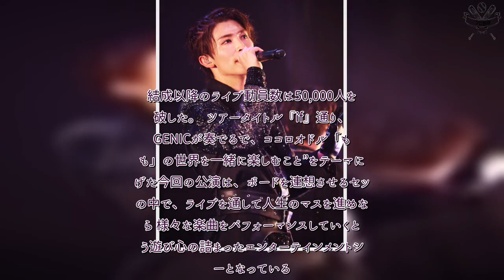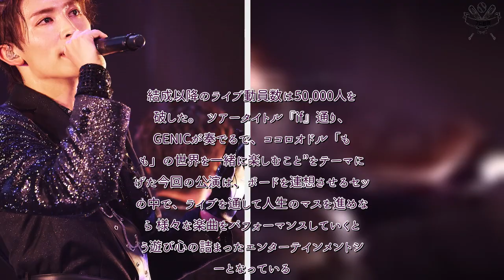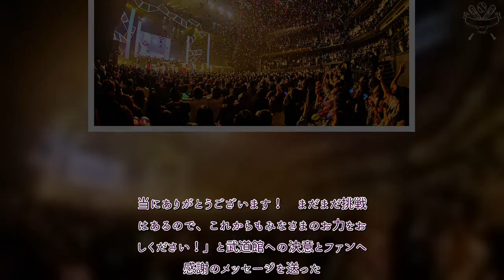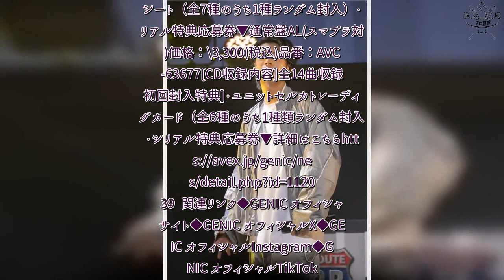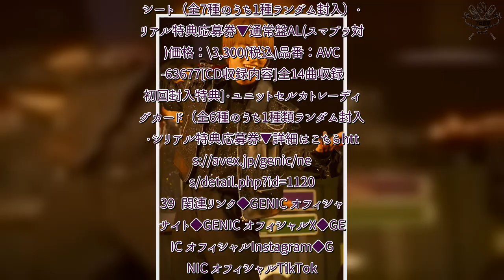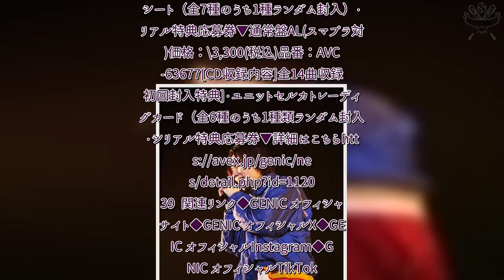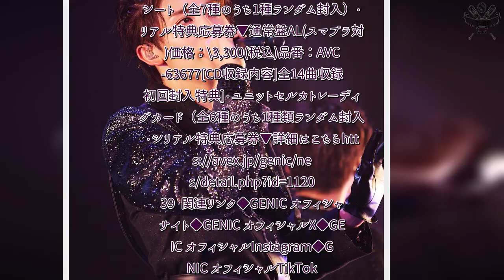H91- GENIC、日本武道館ライブ開催＆4thアルバムリリース決定